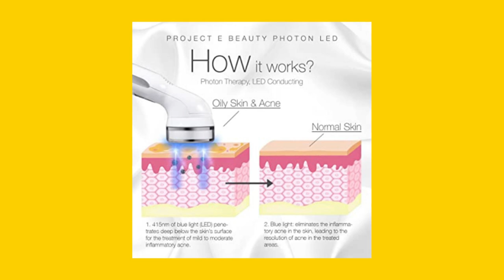The Ultimate Guide to Buying the Project E Beauty Blue LED+ Acne Light Therapy Device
Looking for an effective, convenient, and safe way to clear your skin from acne, blemishes, and other skin problems? Look no further than the Project E Beauty Blue LED+ Acne Light Therapy device.

First, the Project E Beauty Blue LED+ Acne Light Therapy device uses blue light energy to penetrate the skin's pores and hair follicles, breaking down clogging that causes inflammation and leading to fewer skin problems. This energy is proven to be effective in reducing acne and improving overall skin appearance. So if you're looking for a non-invasive, gentle, yet powerful way to treat your skin problems, the Project E Beauty Blue LED+ Acne Light Therapy device is the perfect solution.

Second, the device comes with a safety timer feature that automatically turns off after 10 minutes of use. This is an important safety feature that prevents overexposure to the blue light energy, which can be harmful if used for too long. With this safety feature, you can have peace of mind knowing that you're using the device safely and effectively.

Finally, the Project E Beauty Blue LED+ Acne Light Therapy device is easy to use, even for beginners. It comes with two operating modes, making it suitable for people with different skin types and needs. Whether you're a beginner or a seasoned user, you can easily switch between modes to find the perfect setting that works for you.

In conclusion, the Project E Beauty Blue LED+ Acne Light Therapy device is a powerful, convenient, and safe way to clear your skin from acne, blemishes, and other skin problems. With its blue light energy, safety timer feature, and user-friendly design, it's a must-have for anyone looking for an effective and non-invasive way to improve their skin's appearance. So why wait? Get your Project E Beauty Blue LED+ Acne Light Therapy device today and say goodbye to skin problems for good!